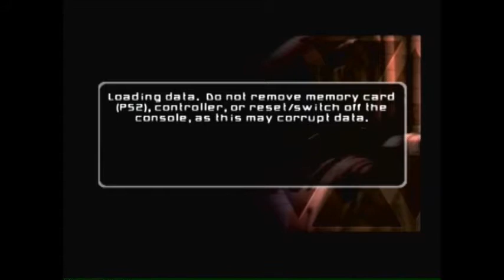Star Wars Battlefront 2 , Rise of the Empire part 3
Yea. The last one was fucked. So now i fixed dat. Sorry we haven't uploaded, we've been in Orlando (We live in Canada) and couldn't upload. Enjoy. Also, multiple projects coming